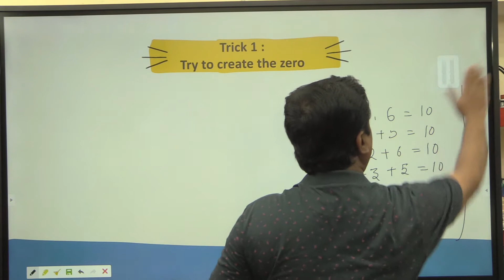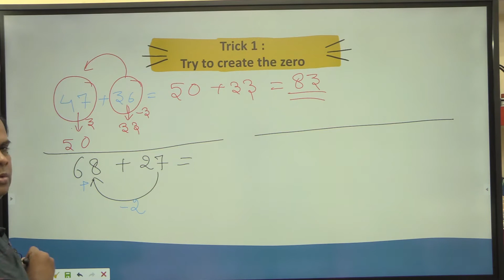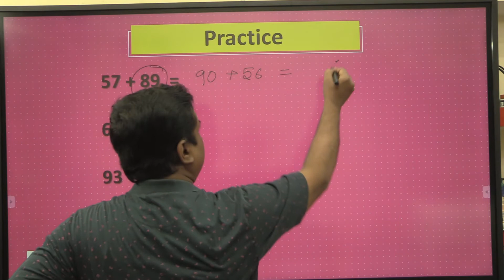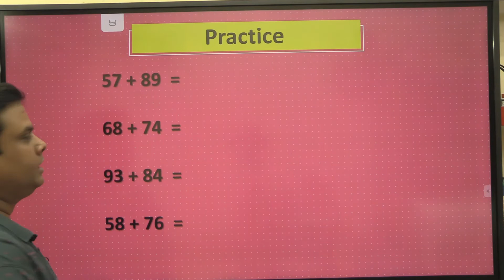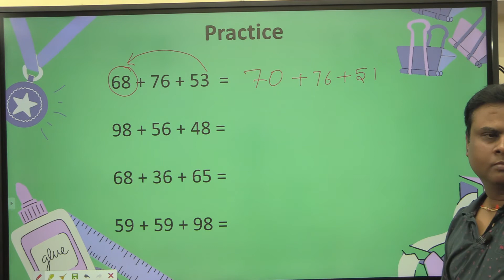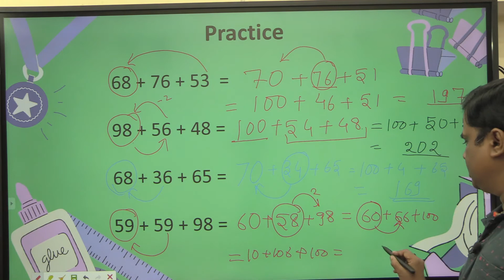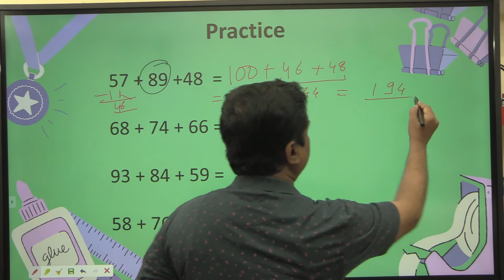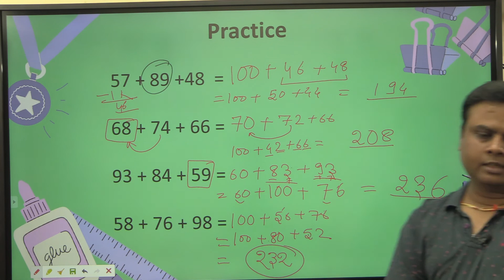CALCULATION ADDITION PART 2 | Maths for Competitive Exam | Vedic math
CALCULATION   ADDITION  PART 2 | Maths for Competitive Exam
Vedic math
Tricky Math
Magical Math
For 100% success in competitive exam